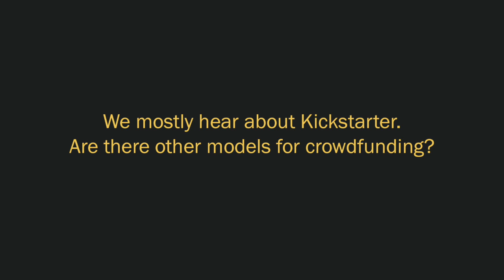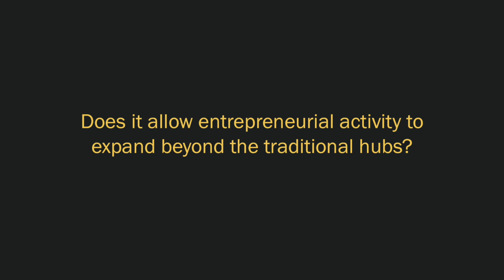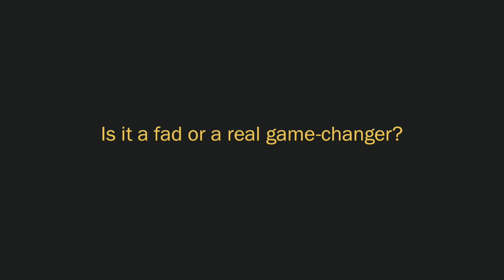Olav Sorenson: Could Crowdfunding Reshape Entrepreneurship?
Crowdfunding has gotten widespread attention as a new paradigm for both entrepreneurs and investors. Yale’s Olav Sorenson discusses the model’s real impact to date, as well as where it might go in the future.